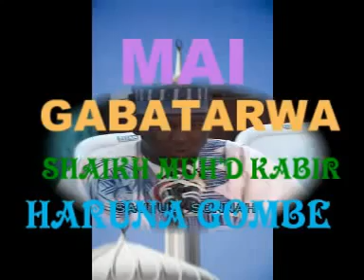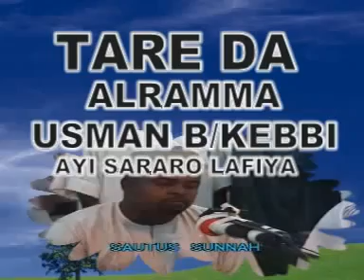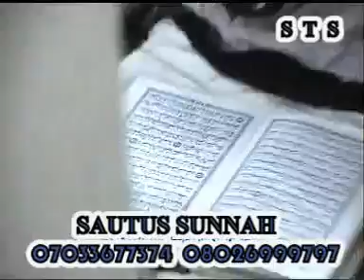SHEIKH MOHAMMAD KABIRU GOMBE